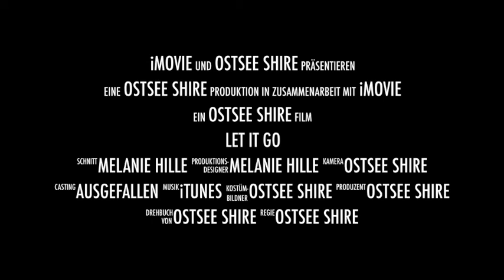Ostsee Shires / Weihnachtsreiten 2017 / Let it go / Frozen / Shire Horse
Dieses Video ist von 2017. Damals war noch Louise bei uns. Zu dem Zeitpunkt noch frisch eingeritten. Mit mir saß unsere 3jährige Tochter auf ihr.
Mein Ehemann spielte den Olaf und unser damals 5jähriger Sohn lief mit ihm.

Es war ein wunderschönes Weihnachtsreiten.